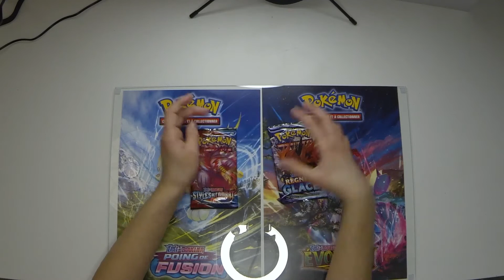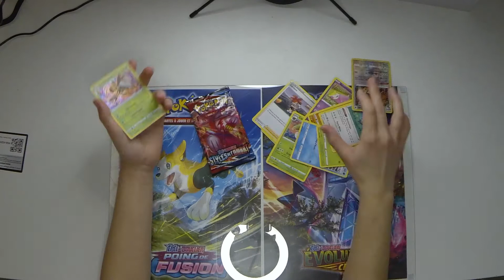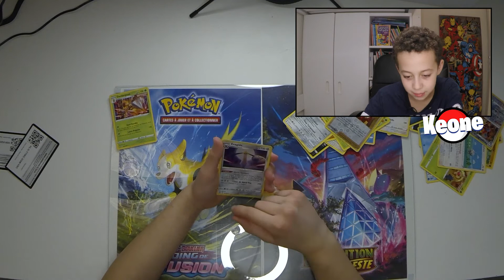COFFRET SYLVEROY PART2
COFFRET SYLVEROY REGNE DE GLACE NOUVELLE EXTENSION POKEMON EPEE ET BOUCLIER